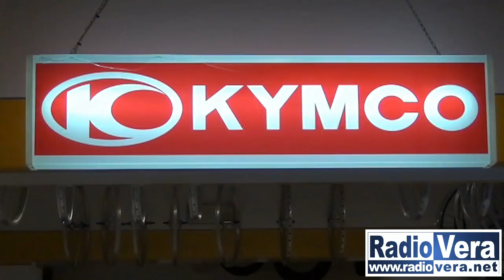Belleri Cicli Motocicli e Scooter